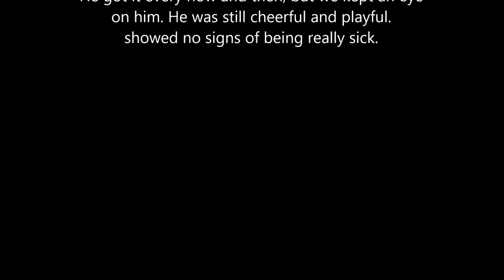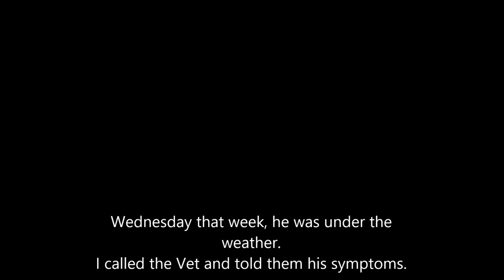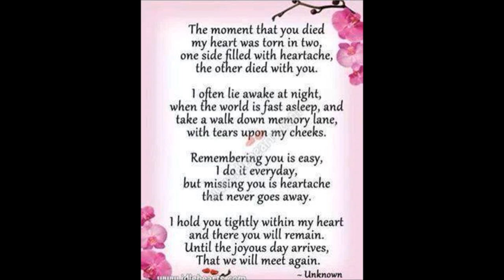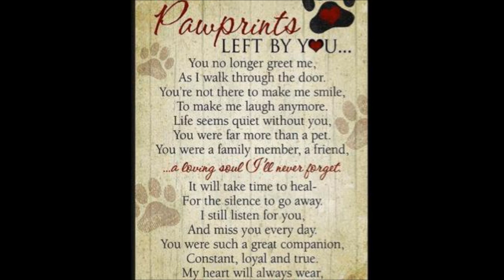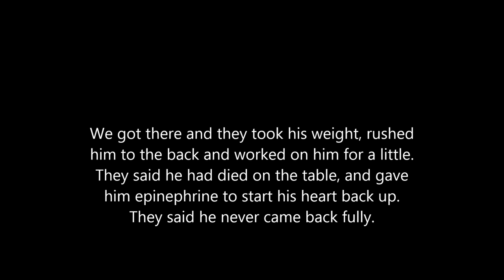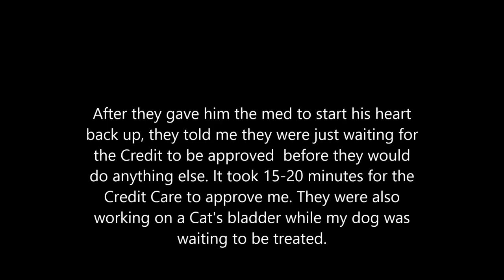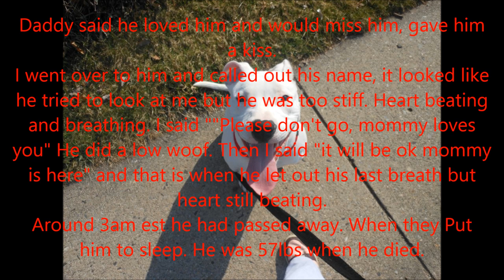In loving Memory of Judge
Judge on Monday August 18th
Judge was 75lbs
Wednesday that week, he was under the
weather.
I called the Vet and told them his symptoms.
They told me to give him Pedialyte and Nutrical
Then monitor his improvement.
Thursday, it seemed like he was getting better.
He was moving a little more and was drinking
on his own.
But at around 11 pm est
He took a turn for the worst.
We Rushed him to the closest Vet Hospital, which
was 12 minutes away. During the time of us going,
he threw up in the car.
We got there and they took his weight, rushed
him to the back and worked on him for a little.
They said he had died on the table, and gave
him epinephrine to start his heart back up.
They said he never came back fully.
After they gave him the med to start his heart
back up, they told me they were just waiting for
the Credit to be approved  before they would
do anything else. It took 15-20 minutes for the
Credit Care to approve me. They were also
working on a Cat's bladder while my dog was
waiting to be treated.
They finally got his blood test results after hours of waiting.
They told us it was a basic blood test, that it showed the
blood cells ect. Long story short it was not good. His kidneys
had failed. The Vet said there was no dialysis for dogs, and if
we wanted transplates it would be a lot of money. He might
not make it.
We also had to pick him up at 7am and transport him to
another Vet Hospital. The Vet said, during the trip he might
not make it.
we had no choice but to put him to sleep
Daddy said he loved him and would miss him, gave him
a kiss.
I went over to him and called out his name, it looked like
he tried to look at me but he was too stiff. Heart beating
and breathing. I said ""Please don't go, mommy loves
you" He did a low woof. Then I said "it will be ok mommy
is here" and that is when he let out his last breath but
heart still beating.
Around 3am est he had passed away. When they Put
him to sleep. He was 57lbs when he died.

The Vet had no clue on what killed Judge in 2-3 days.
They thought Antifreeze but we are always with Judge.
They thought rodents, but we do not have rodents in the house.
The Emergency Vet told me, There was nothing we could of done with in the time he was sick. Kidney failure...